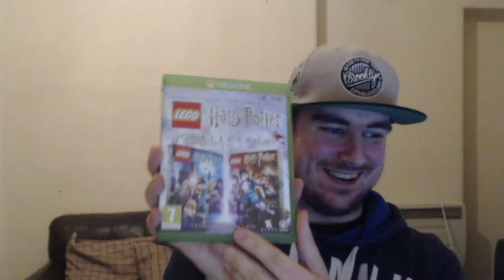Top 10 Games of 2019